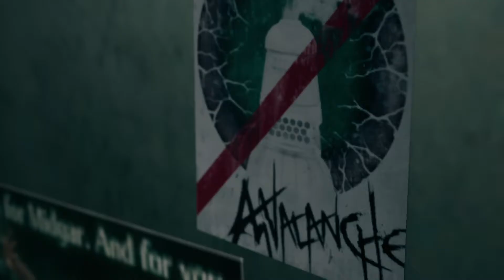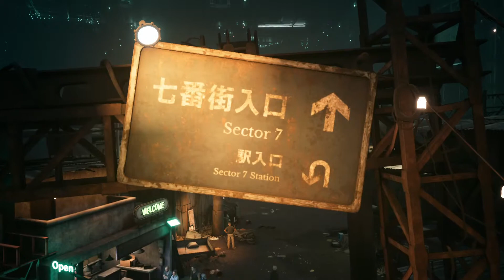FINAL FANTASY VII REMAKE Slums Main Story Gameplay